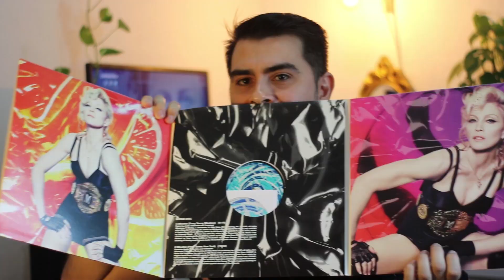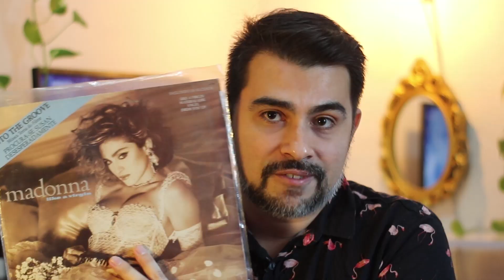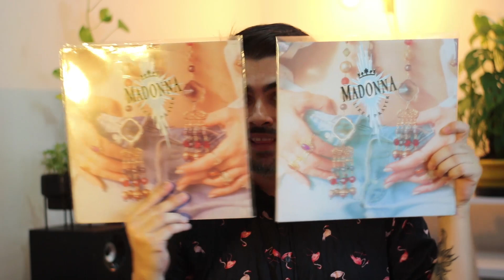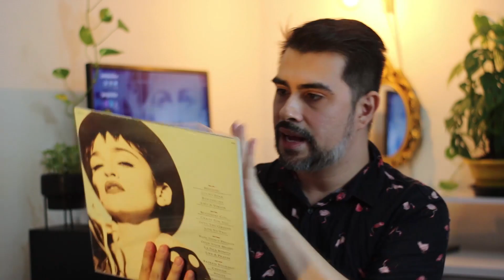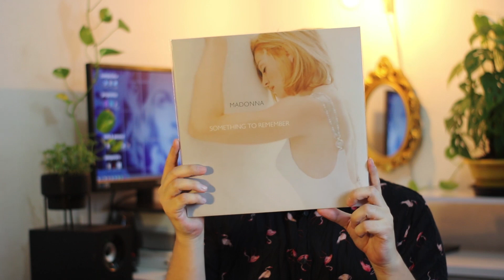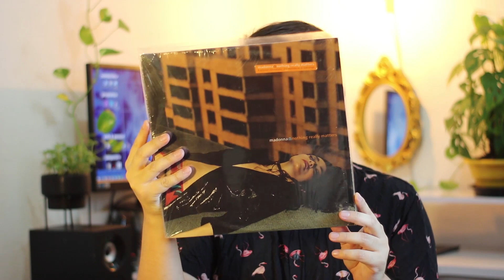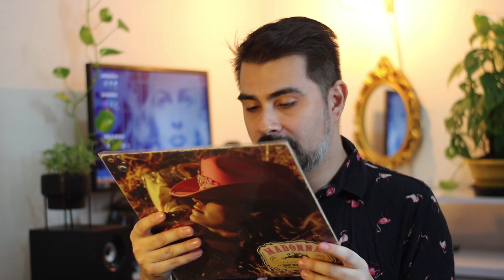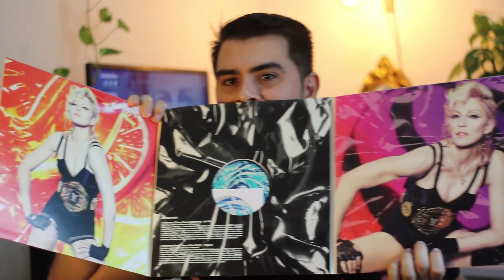Coleção de Vinil: Madonna | CAFÉ com RAFA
Vocês inscritos pediram e resolvi tirar TODOS meus LPs (vinil) da Madonna da prateleira. Do primeiro single "Everybody" (1982) à versão PRIDE Rainbow do disco "Madame X" (2019).

Essa coleção é resultado de muitos anos caçando em sebos, mercado livre, lojas no Rio de Janeiro e São Paulo, e claro, no site oficial da cantora. Inspire-se!

_CURTIU O CANAL? me segue!